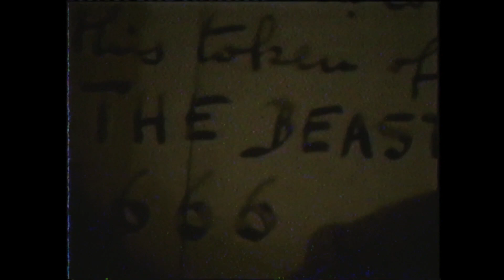Dark Smoke Signal - Ad Infernum Crowley Diabolus (Official Video) | RetroSynth (Horrorsynth)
RetroSynth presents Dark Smoke Signal - Ad Infernum Crowley Diabolus

Style

The new album "The Antipope Resurrection" is available here!

Video - Alex Vecchietti

Support Dark Smoke Signal

Support RetroReverbRecords